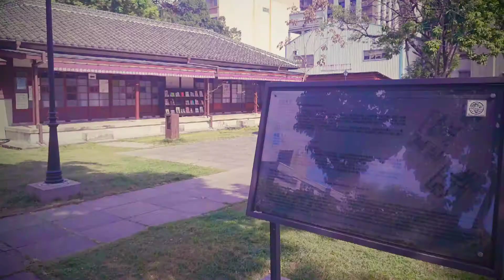風 一個人的小走旅 (一七三) 2019年10月21日 台南 州立農事宿舍 xperia movie creator (1080P)